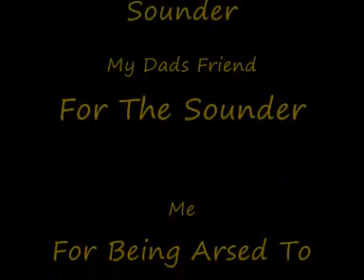1st My Car Sounder Doing Roshny Tones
i got a car sounder off my dads friend so i connect it up to my amp-laptop
Big thanks to "brownguyrav2007" For giving me the tones

|UPDATE|
the sounder is a BOSCH CAR SOUNDER FOR THE Mercedes-Benz